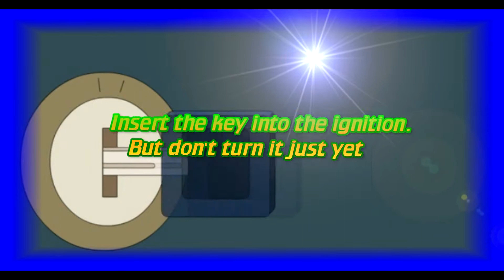How to start a car and run it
This was a homework project, and I decided to upload it for no reason
Screen Recorder: Microsoft Expression Encoder 4